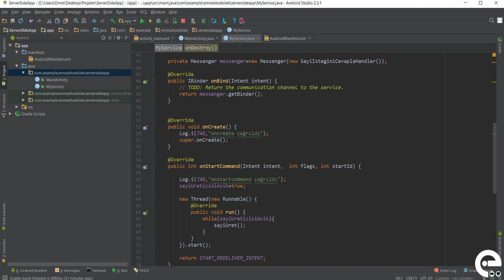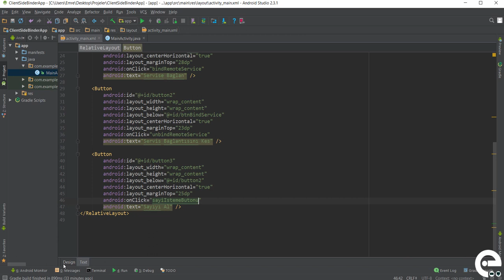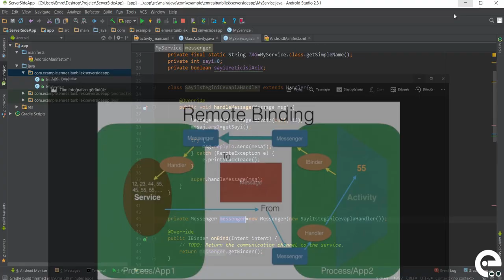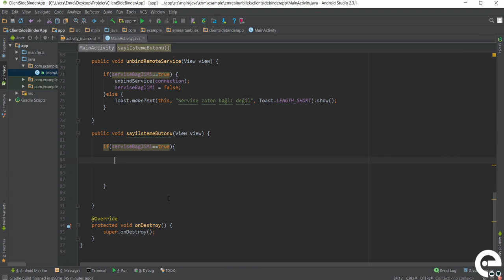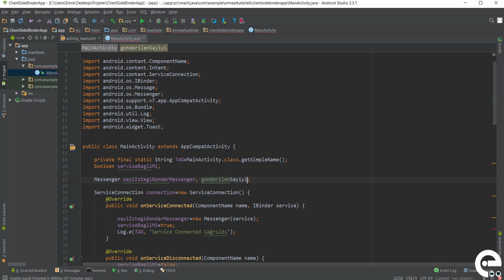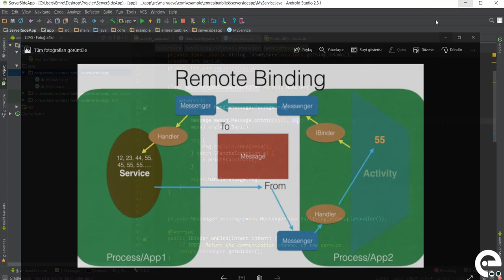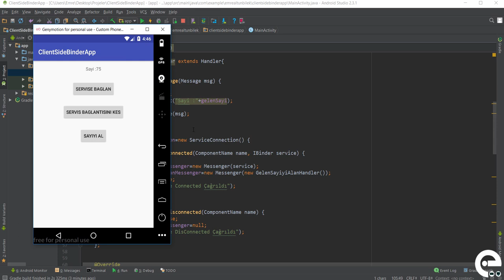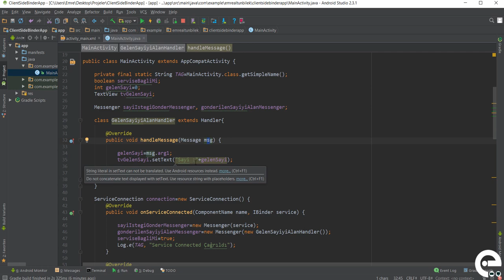25 Messenger ile Interprocess Iletisim Bölüm 2 | Android Service